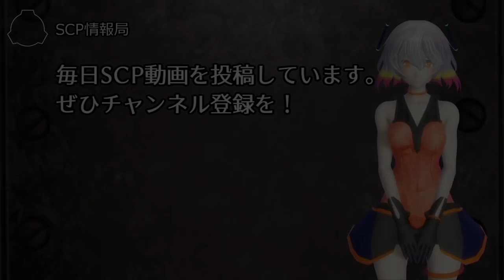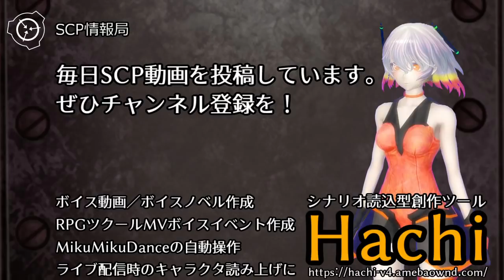【怪異153】SCP-1889-JP - その指導者は道を間違えない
オブジェクトクラス: Euclid